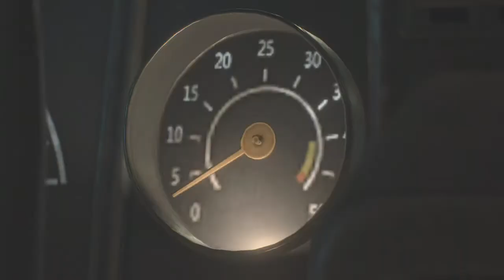Resident thickness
Thickest in the game